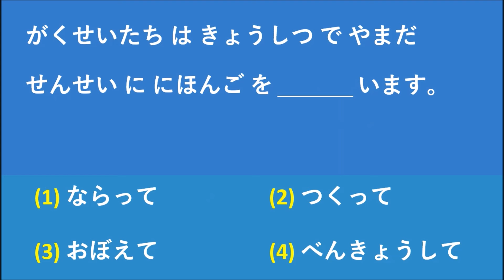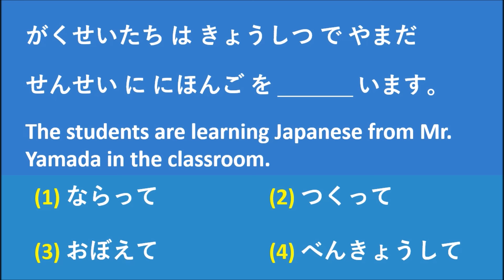Which answer is correct?